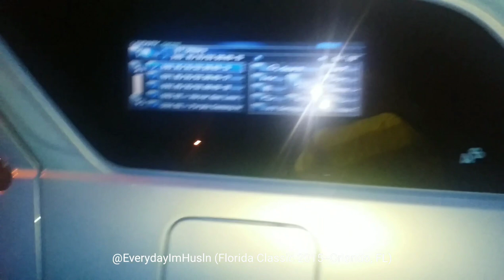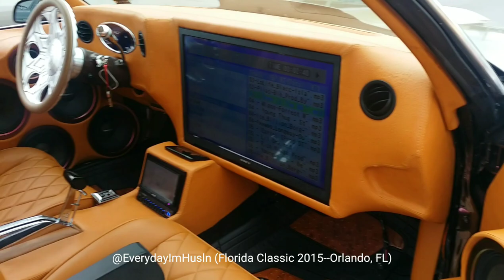Florida Classic 2015 weekend--Orlando, FL: *UNRELEASED FOOTAGE!!*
There's been a few clips here & there that I've put up, but 98% of this footage has never been released! Back in the day, YouTube didn't allow videos over 10 mins.& most people preferred shorter clips. BUT all that has changed!

You'll see some cars that's still in the game as they are...some have been repainted, and some have just disappeared! I may do some of the older shows as well...I like looking back at all the older stuff & seein the evolution of the game